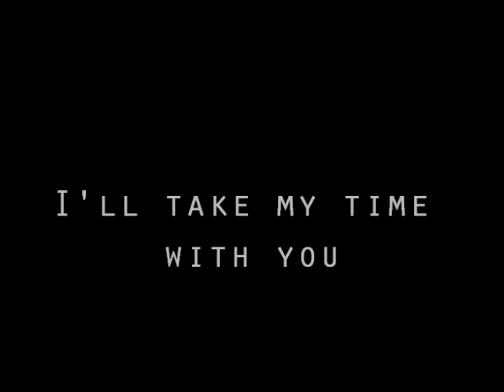Jeff the Killer - Sweet Dreams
Fanart and cosplay of the Creepypasta story "Jeff the Killer".
Music, "Sweet dreams" Marilyn Manson